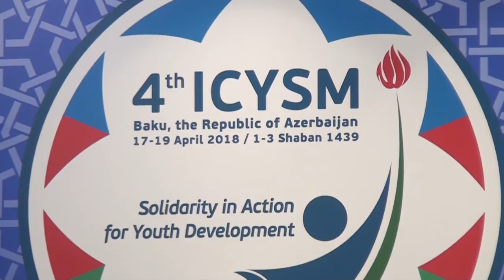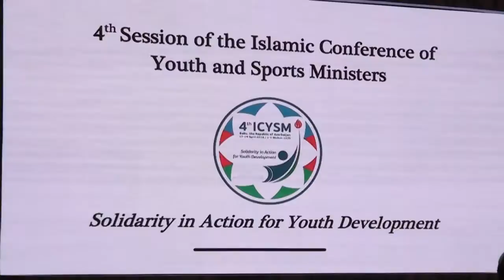Bakıda nazirlər konfransının IV sessiyası keçirilib